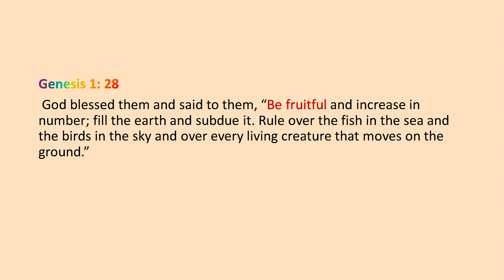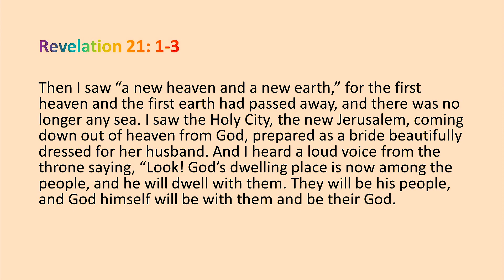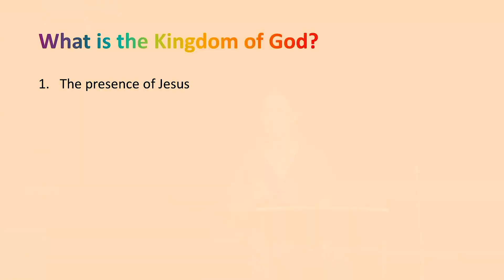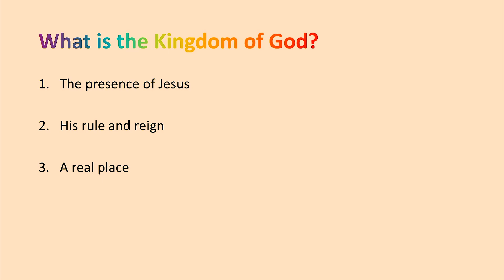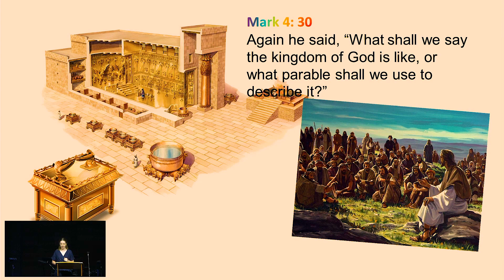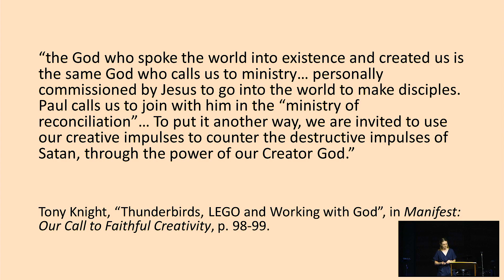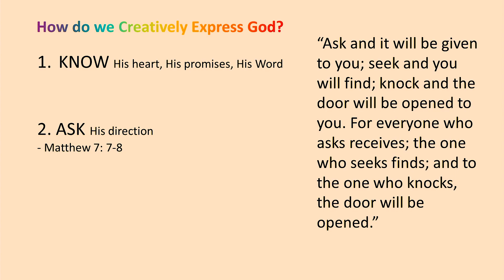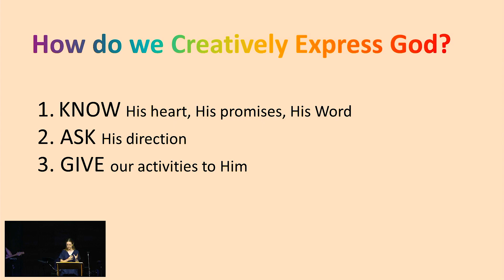14th January 2024. "Creativity Advancing Gods Kingdom" by Briony Richards.